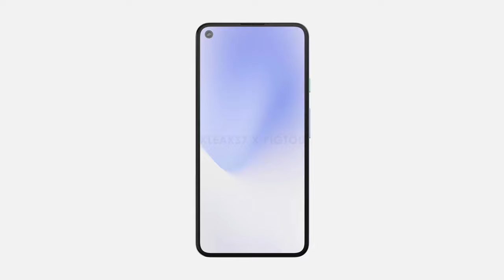First look of Google Pixel 5 XL (based on leaked CAD drawings)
*resharing without giving a credit is prohibited